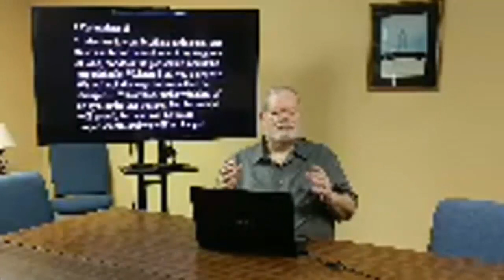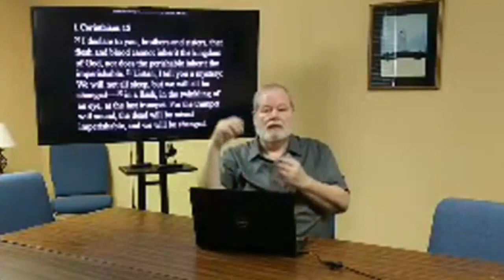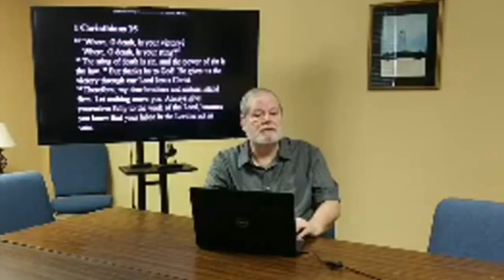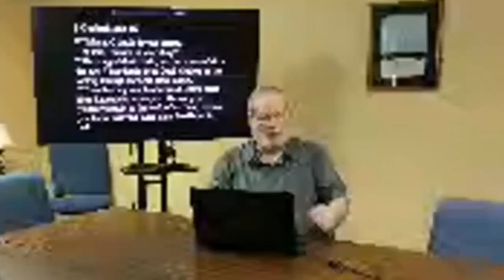1Corinthians Part 31